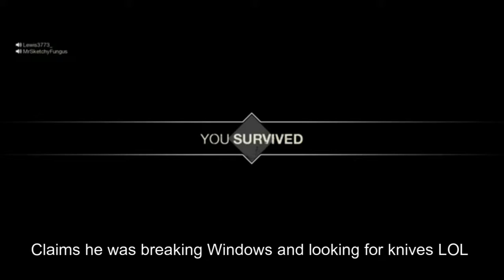Friday The 13th The Game - Jason Afraid To Be Killed